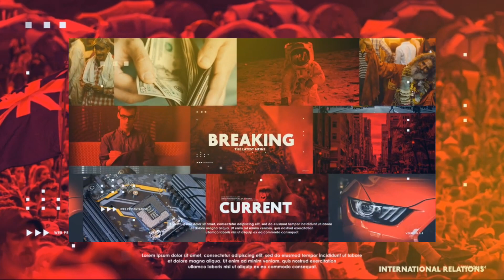AUS vs IND AFC Asian Cup:Socceroos win 2-0 over India to get Asian Cup campaign off to perfect start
Socceroos win 2-0 over India to get Asian Cup campaign off to perfect start.

Former Melbourne City prodigy Jordan Bos scored his first international goal as the Socceroos opened their Asian Cup campaign with a sluggish 2-0 win over India.

Bos, who entered the contest at Ahmad bin Ali Stadium in Qatar as a second-half substitute, found the back of the net with his first touch of the game in the 73rd minute to double Australia’s lead.
Fellow substitute Riley McGree set up the opportunity, making a dangerous run to the byline before cutting the ball back into the path of Bos, with Belgium-based 21-year-old netting from close range.

Earlier, midfielder Jackson Irvine put the Socceroos – who struggled in attack in the first half – ahead in the 50th minute.
However, the goal only came after an error from India goalkeeper Gurpreet Sandhu, who made a clumsy attempt to deal with a cross from Martin Boyle.
The keeper flapped at the ball and could only knock it into the path of Irvine, who made the most of the gift presented to him to score his 10th goal for the Socceroos.
It was a goal that settled the nerves of the Australians, who many expected to thrash an Indian side sitting at 102 in the world rankings.

Despite dominating possession in the first half, the Australians – who had a 12-0 advantage in corners in the opening stanza – still had not broken the deadlock by halftime.

And while India rarely threatened in attack, they had the best first-half chance in the 16th minute.

A cross from Nikhail Poojary floated over the head of Socceroos defender Harry Souttar and into the path of India’s captain Sunil Chhetri, who timed his run to perfection.

However, the veteran striker failed to hit the target with his header.

The Socceroos’ first opportunity came five minutes later when midfielder Connor Metcalfe unleashed a powerful shot from the edge of the penalty area that was parried to safety by goalkeeper Sandhu.

Australia continued to attack but Metcalfe, Boyle and midfielder Keanu Baccus all wasted further chances before halftime.

However, Irvine’s goal five minutes into the second half finally gave Australia the advantage, with Bos sealing the three points for the Socceroos, whose next Group B match is against Syria on Thursday night.

FIVE CHANGES

Socceroos coach Graham Arnold made five changes to the team that started in Australia’s 2-0 friendly win over Bahrain last Sunday.

Captain and goalkeeper Mat Ryan recovered from a fractured cheekbone to return between the posts in place of Joe Gauci.

In defence, centre-back Kye Rowles and left-back Aziz Behich were respectively preferred to Cameron Burgess and Bos.

Baccus was reinstated in Australia’s midfield at the expense of Aiden O’Neill, while in attack, Boyle was recalled, displacing Sam Silvera in the starting team.

FULL TIME – AUSTRALIA 2-0 INDIA

It wasn’t always pretty, but the Socceroos have got their Asian Cup campaign off to the perfect start, eventually breaking through the brave Indian defensive wall, after blowing a host of early chances. While India managed to hold off the Aussie onslaught in the first half, they cracked almost immediately in the second half. After narrowly averting disaster, a frustrated Graham Arnold looked to his bench to make a host of changes, and it paid off almost immediately. Fresh on the field, Riley McGree burst through the India defence before setting up fellow substitute Jordan Bos for his first Socceroos goal. Now the 2015 Asian Cup champions look ahead to their clash against Syria on Thursday.